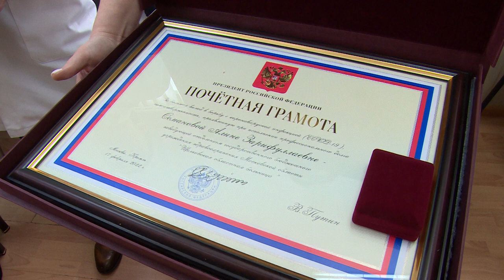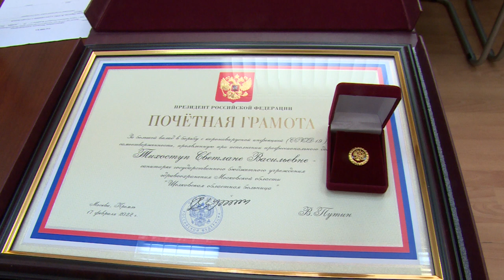Щёлковские врачи получили награды от имени Президента России за борьбу с COVID-19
Герои нашего времени. Врачам Щёлковской областной больницы Михаилу Афиногенову, Алине Османовой и Светлане Тихоступ, которые работали в ковидном стационаре, вручены государственные награды от президента России. Каждый из этих людей внёс большой вклад борьбу с коронавирусной инфекцией.